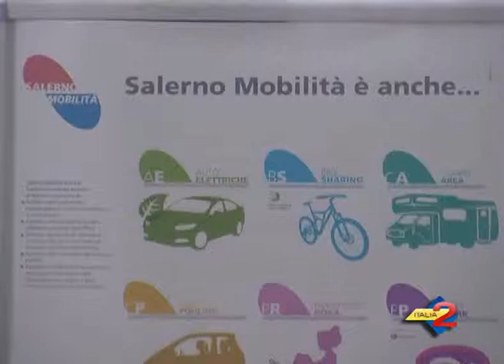Salerno: presentato il nuovo servizio di Bike Sharing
Salerno: presentato il nuovo servizio di Bike Sharing.30/07/2014